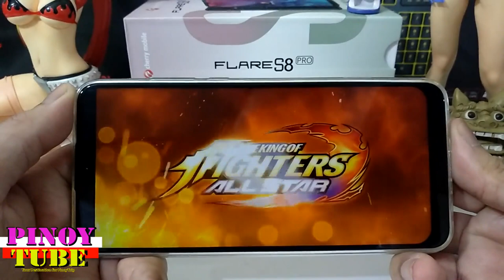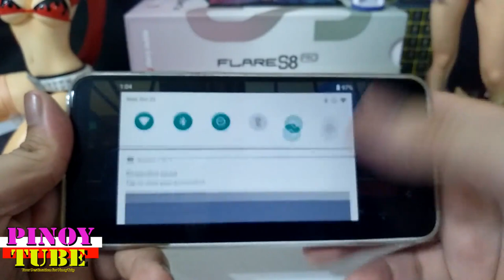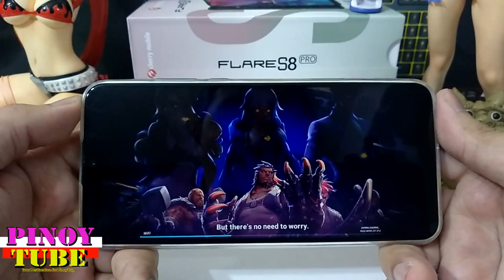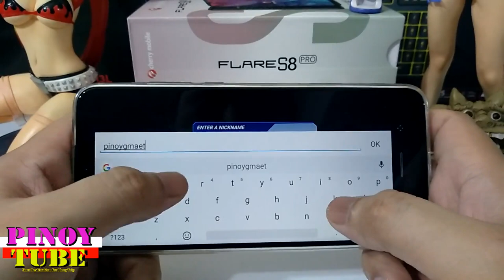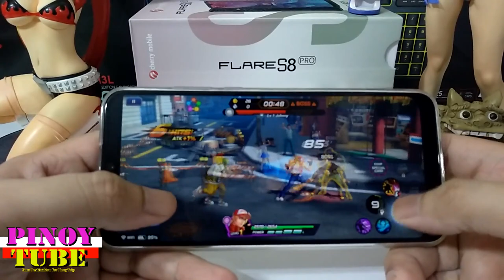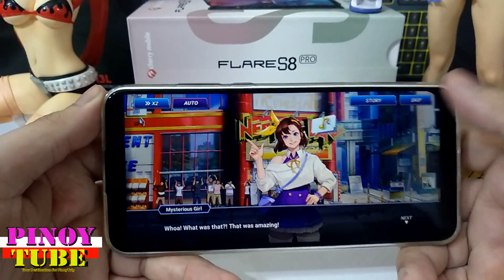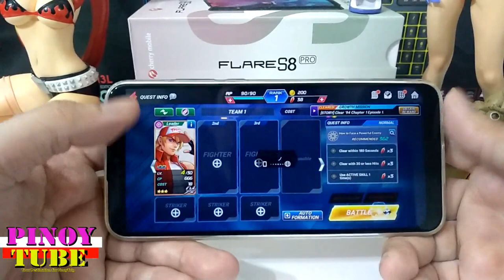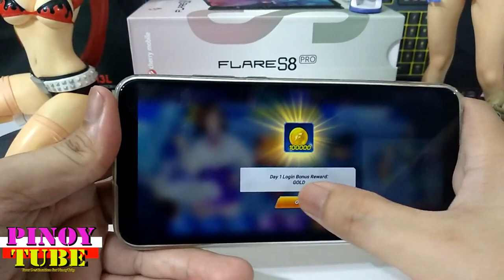Cherry Mobile Flare S8 Pro King Of Fighters AllStar Gametest - Pinoytube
The King of Fighters ALLSTAR